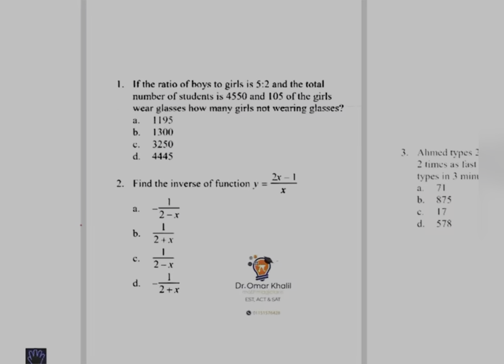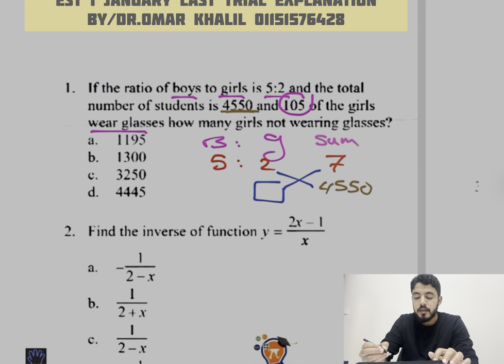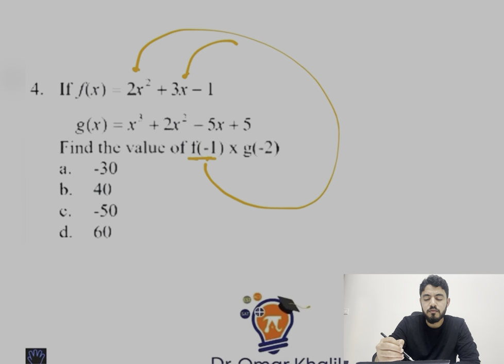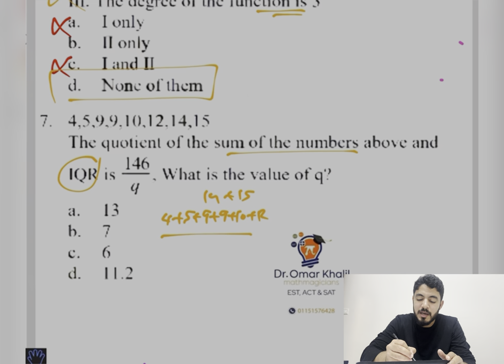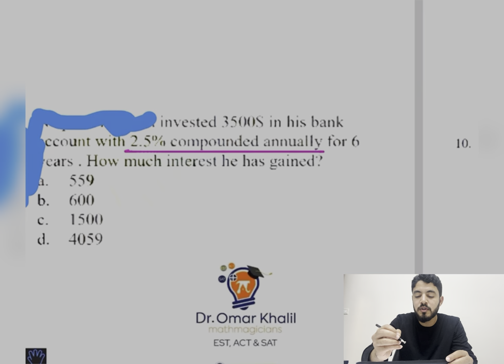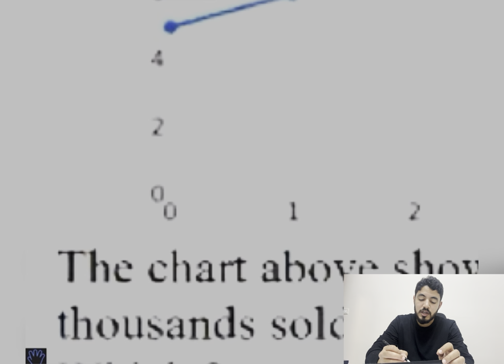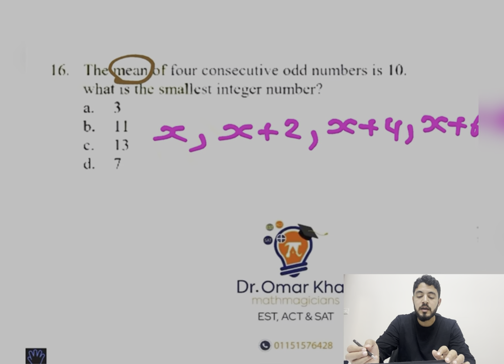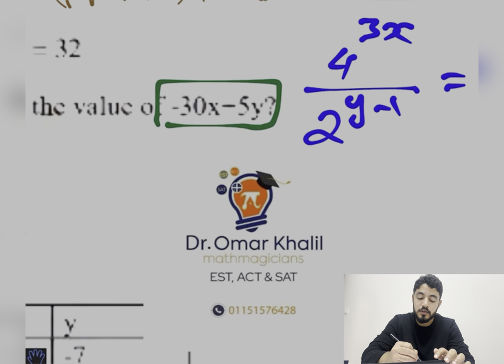🌟EST I LAST TRIAL “ January 2024 “ calculator section 🌟 📝By / Dr.Omar khalil 01151576428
🌟EST I January 2024 Explanation

🔺Last trial

✅ By / Dr.Omar khalil